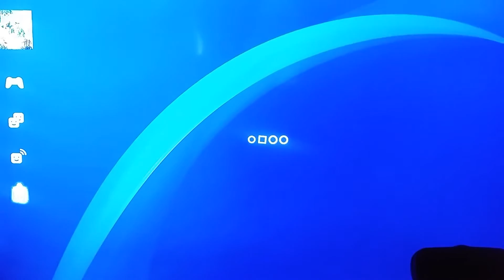Horizon Zero Dawn Pre-order items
If you pre-order Horizon Zero Dawn's Digital Deluxe Edition you get:
Nora Machine Trapper Pack
Nora Keeper Pack
Carja Trader Pack
Carta Storm Ranger Outfit
Carta Mighty Bow
Banuk Traveller Pack
Banuk Trailblazer outfit
Banuk Culling bow

It looks like we are getting another theme as well! It's called Horizon Zero Dawn Digital Deluxe Theme! (More on it on release!)